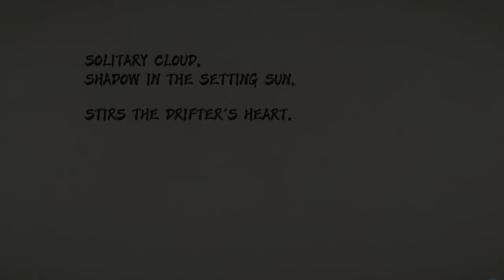KAZUHA CHARACTER TRAILER! HE LOOKS AMAZING - Genshin Impact